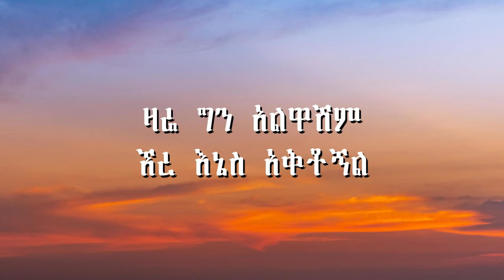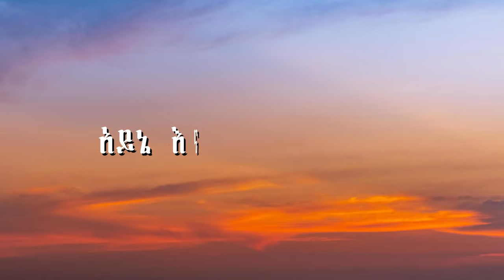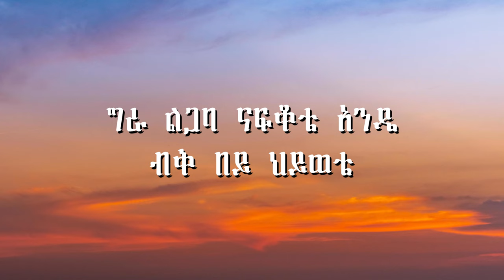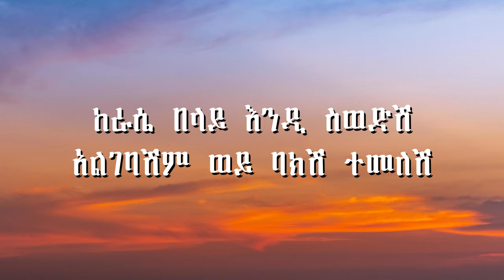Jossey - Atetfi - አትጥፊ (Lyrics) | New Ethiopian Music 2023